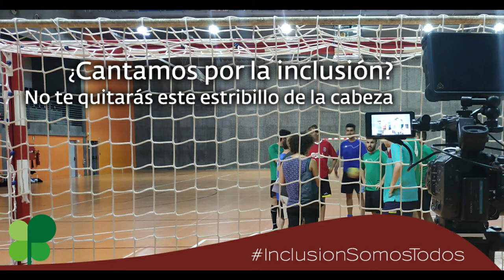Declaraciones de apoyo al video 'Tú más yo'| Plena inclusión Aragón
En este video, representantes de Plena inclusión Aragón, Plena inclusión España y de FCC saludan la publicación del videoclip 'Tú más yo', en el que personas con discapacidad intelectual reclaman en una canción su inclusión real en todos los ámbitos de la sociedad.